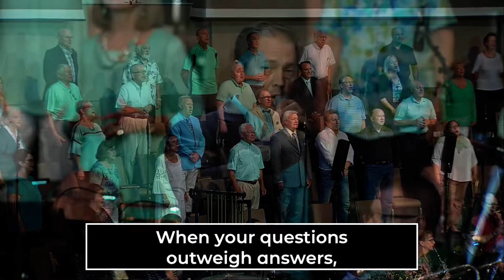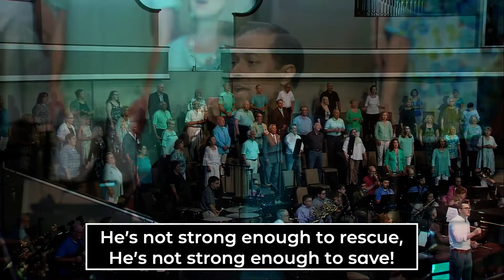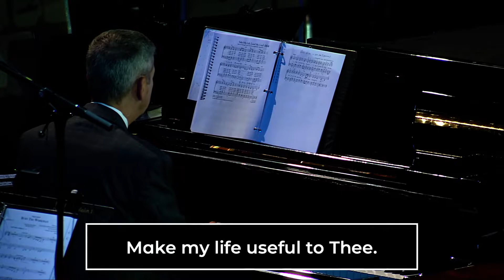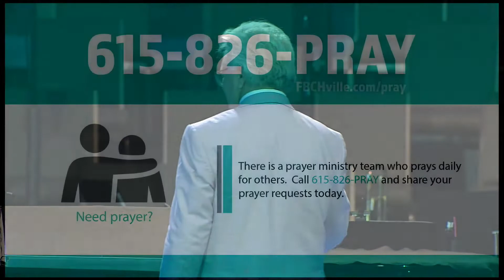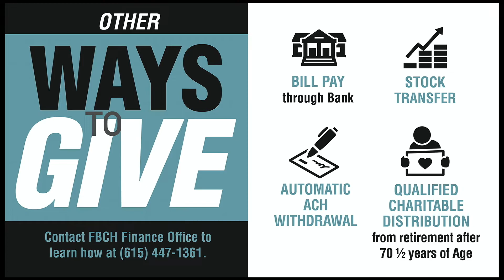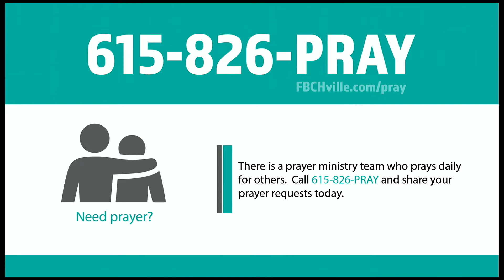June 20, 2021 - 8:30am LIVE Choir and Orchestra Service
Thank you for joining live online for the 8:30am service with music and worship led by our choir and orchestra and teaching from our Senior Pastor, Dr. Bruce Chesser. Grab your Bible and get ready to hear a special message!
]] To talk to a Pastor about your next steps, joining the church, or giving your life to Jesus, let us know the best way we can contact you today
]] Download our church app for today’s digital bulletin, the 2021 Bible reading plan and more